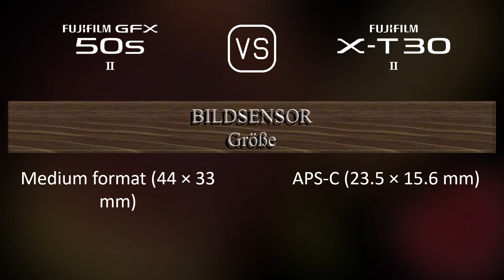Fujifilm GFX 50s II vs. Fujifilm X-T30 II: Ein Vergleich der technischen Daten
Dieses Video gibt einen Überblick über die Fujifilm GFX 50s II und die Fujifilm X-T30 II in einem parallelen Technikdatenvergleich (comparison of specifications). Vielen Dank fürs Zuschauen.

00:25 EINFÜHRUNG
00:33 KAMERAGEHÄUSE
00:40 BILDSENSOR
01:01 BILD
01:16 OPTIK & FOKUS
01:41 BILDSCHIRM
01:58 SUCHER
02:13 FOTOGRAFISCHE FUNKTIONEN
03:06 VIDEOGRAFISCHE FUNKTIONEN
03:20 SPEICHERUNG
03:24 KONNEKTIVITÄT
03:49 ALLGEMEINE ANGABEN
04:07 SONSTIGE FUNKTIONEN